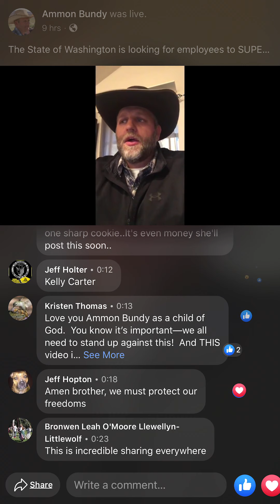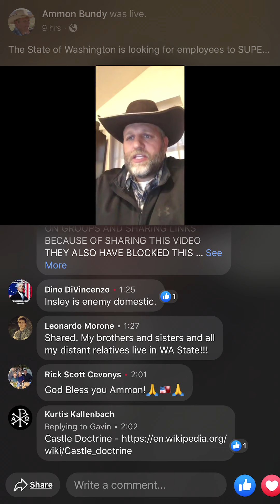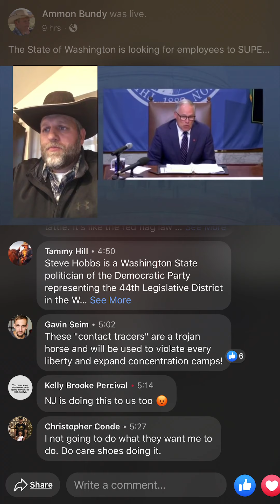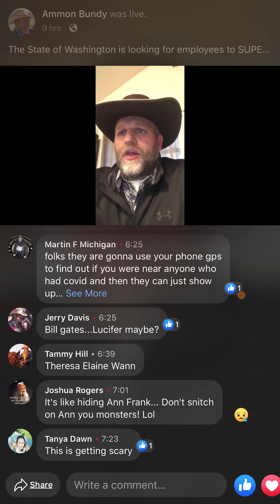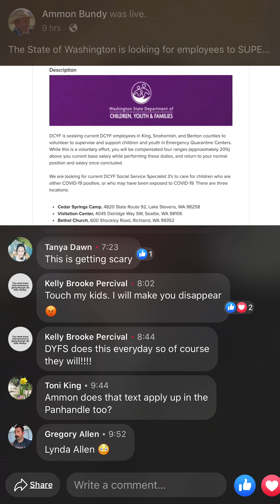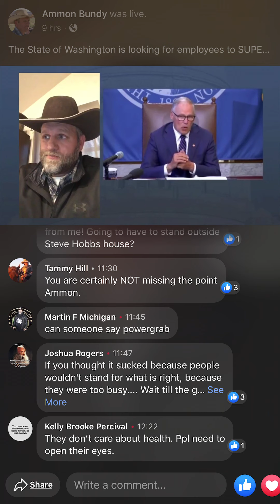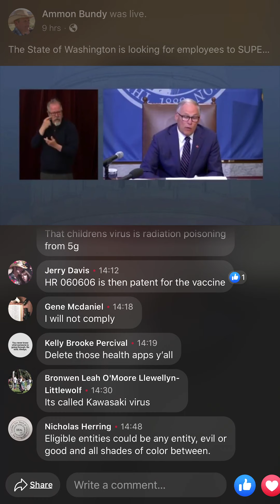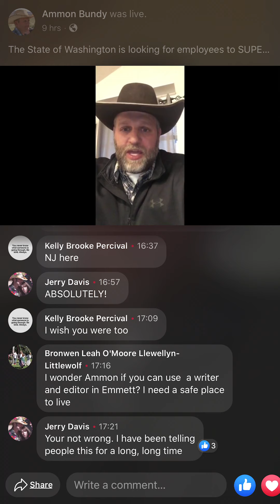👂 Washingtonians... Ammon’s got something to 🗣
Here is a copy/paste of the info he provided in his description:

The State of Washington is looking for employees to SUPERVISE CHILDREN in Emergency Quarantine Centers.  US Congress is proposing Bill HR6666 to authorize testing in individuals' residences and for other purposes.

To connect with your neighbor in defending rights, text RIGHTS to 80123